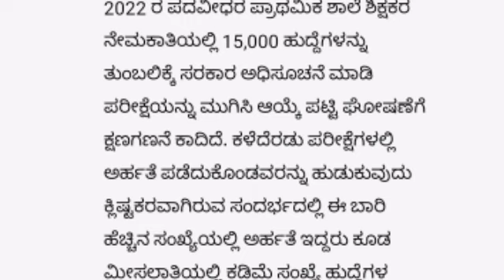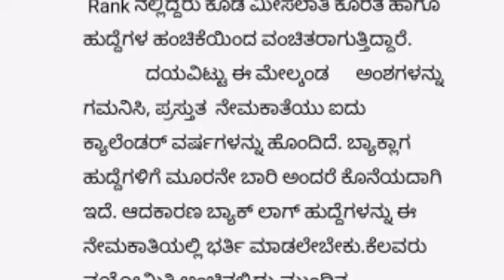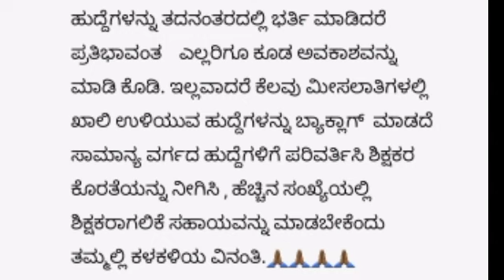gpstr news today ಅಭ್ಯರ್ಥಿಯ ವಿನೂತನ ಮನವಿ.👍